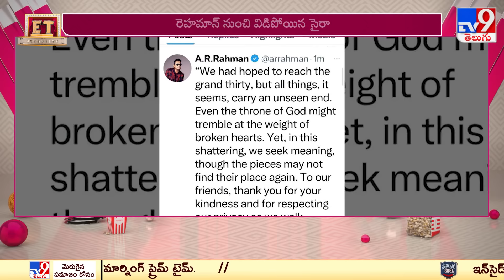ET Exclusive | Tollywood 2 Bollywood Latest News | 21-11-2024 -TV9